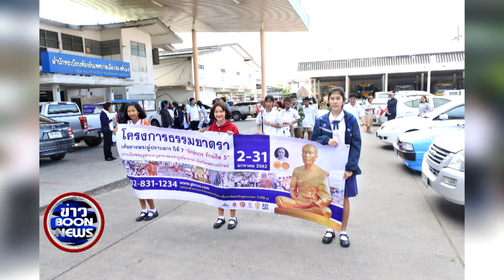620105 DMCNEWS 2200